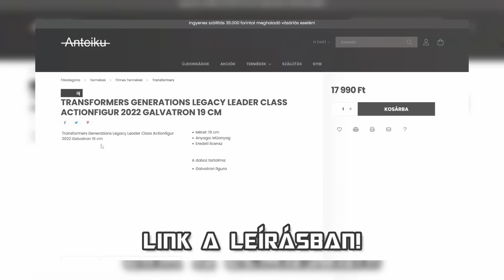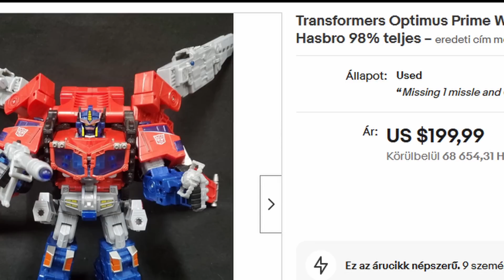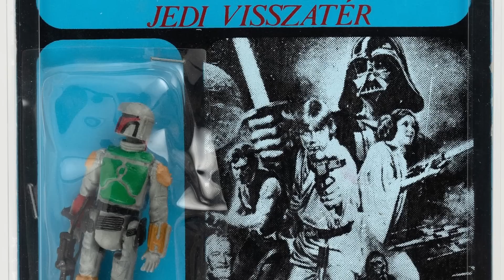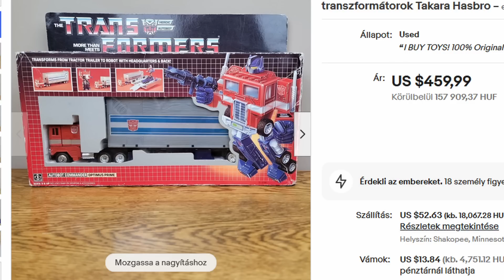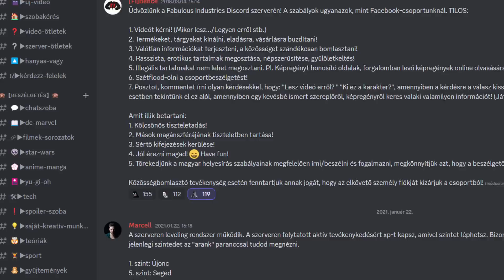Minden, amit a figuragyűjtésről tudnod kell!